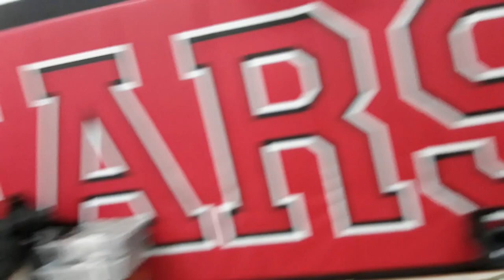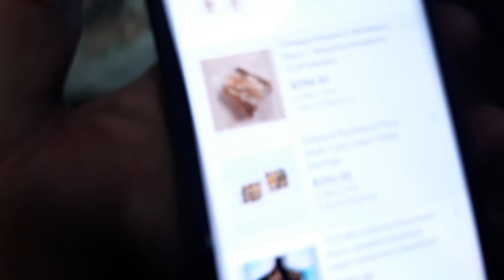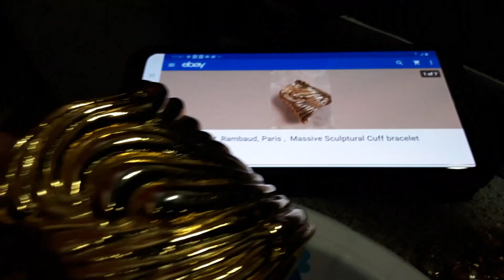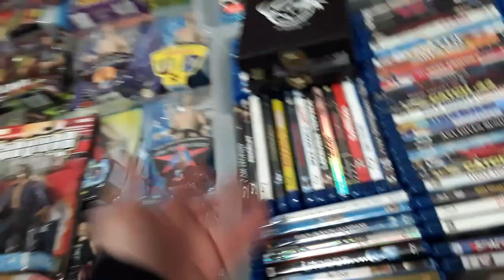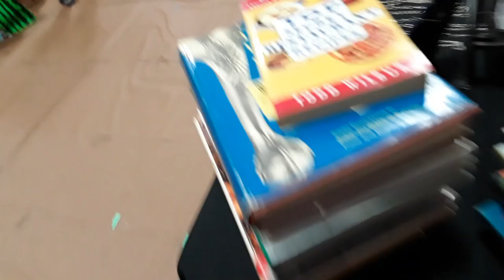Jewelry Scores + Shopping & Set Up Bergenfield High School NJ Flea Market 2/2/20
Jewelry Scores Trades Finds & Pick-Ups + Set Up Bergenfield High School NJ Flea Market 2/2/20

This is how I set up my Space up and the stuff I was selling. Today business was decent and we sold  a little bit of everything which added up to an OK day :-)

15-75